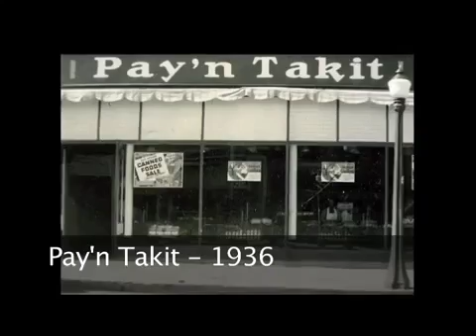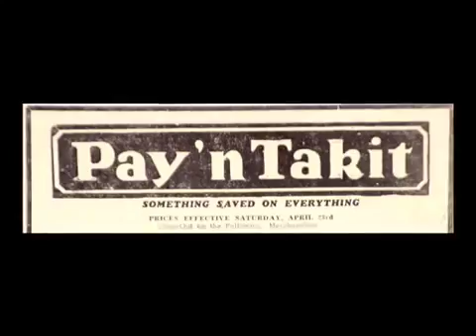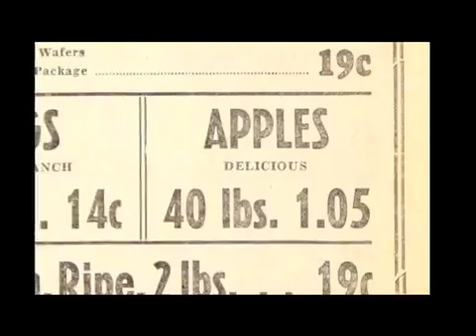Rotellini Pay and Take It